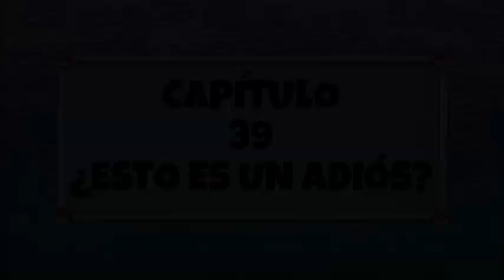Dawn X Paul // Nueva Vida y Nuevos Sueños // Fanfic Pokémon // Capítulo 39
Dawn se encuentra en un punto que no sabe que hacer con su vida, Paul busca ser un entrenador mas fuerte, descubre como se cruzaran sus caminos en esta emocionante historia.

"Una Suscripción es igual a que tu canal pueda crecer en views y Subs x1,000, si no, culpa al sistema xD --.--"

Maya / Dawn, es un personaje ficticio del anime, manga y de los videojuegos de Pokémon. Ella es un personaje principal de la serie animada Pokémon y es jugable en Pokémon Diamante y Perla y en Pokémon Platino.
Dawn en Hispanoamérica y en inglés, Maya en España (ヒカリ Hikari en japonés), de Pueblo Hojasgemelas/Hojaverde, fue una de las protagonistas de la serie de Pokémon.
Pokémon Edición Diamante y Edición Perla, conocidos en Japón como Pocket Monsters Diamond & Pearl, son dos videojuegos de rol que representan la cuarta generación de la saga de Pokémon, desarrollados por Game Freak y distribuidos por Nintendo.

CREDITOS RESPECTIVOS.

Pokémon Diamond Version and Pokémon Pearl Version are 2006 role-playing video games developed by Game Freak, published by The Pokémon Company and Nintendo.